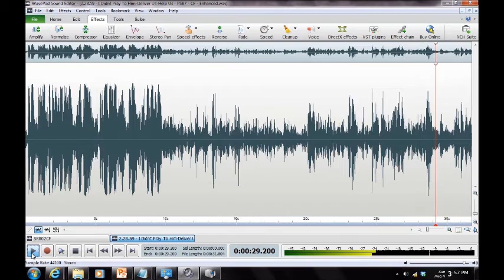[HAUNTING] in Montgomery County 2013/Burtonsville MD ("I Didn't Pray To Him")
RTC ("I Didn't Pray To Him") captured by Maryland Paranormal Research ® at a private residence [Burtonsville MD] Jun 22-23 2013. Possible entities in fragmentary RTC/PSB7 react to mentions of God and Jesus.  One says ("I Didn't Pray To Him") and possibly asks for help.  Audio was captured on a Zoom H2N Handy Recorder, MACKIE 402-VLZ3 Mixer, and BEHRINGER XM1800 Dynamic Microphones. [AUDIO ENHANCED].